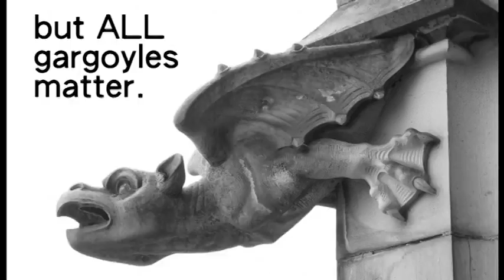SSSVEDA day 03 - cool fact about my city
i wanted this short and sweet, and it's so far my longest video, so i'm still not in bed...but i did have a glass of wine.

just my day 03 vlog and it's about some cool stuff about the city i live in - san antonio, texas!